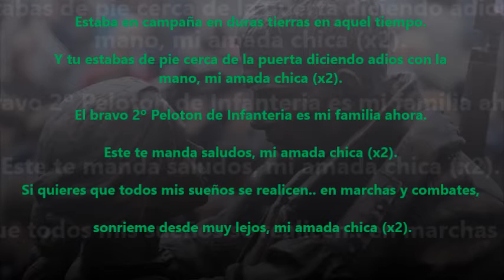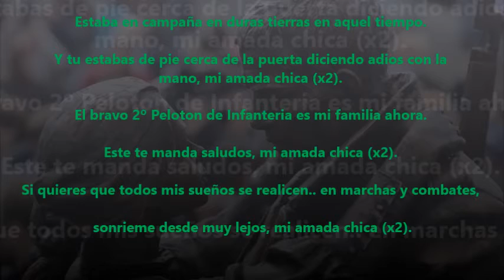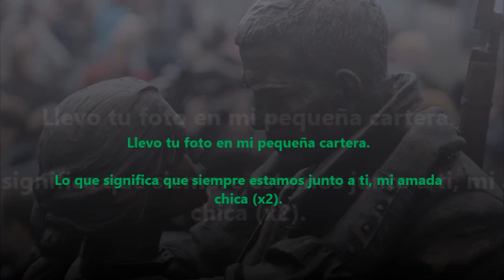Coro del Ejercito Rojo - Mi Amada (Subtitulado en Español)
Compuesta a comienzos de 1941, antes del comienzo de la Gran Guerra Patria.